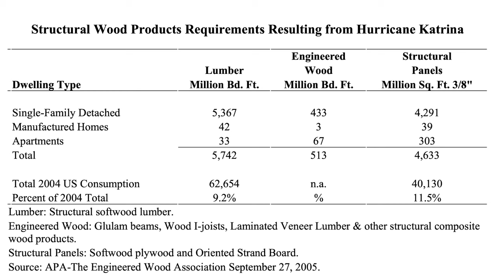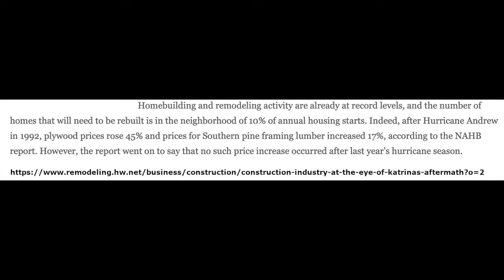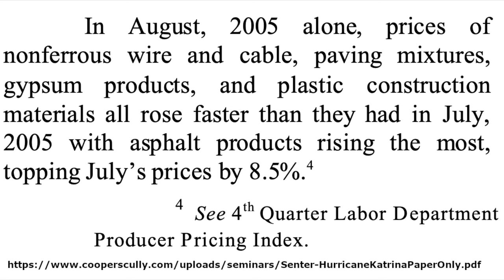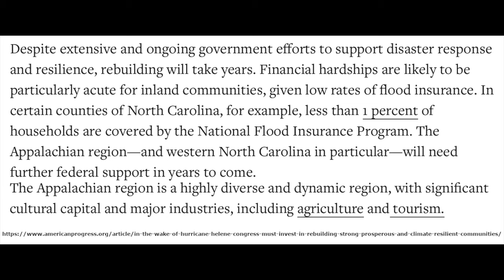Hurricane Helene Impact on Lumber Supply: Oct 2024